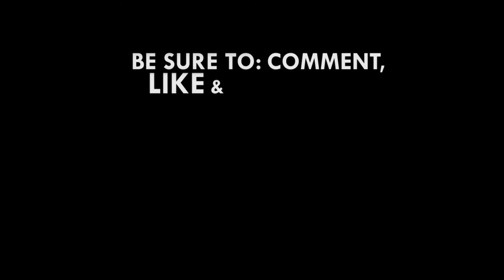Egypt worked hard to qualify for 2018 World Cup - Hector Cuper